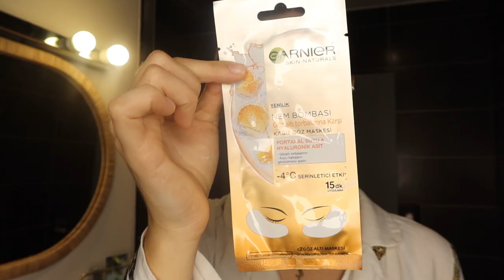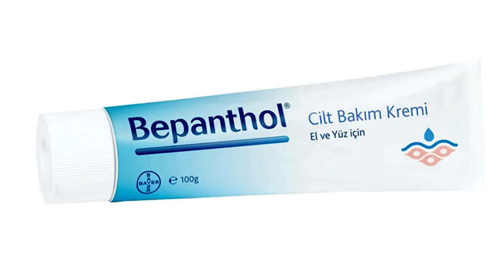Haftalık Cilt Bakım Rutinim